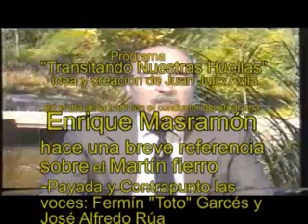Enrique Masramón - dia de la tradición.flv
Programa "Transitando Nuestras Huellas" idea y creación de Juan Julio avila
material de archivo, cedido a puntanos.com